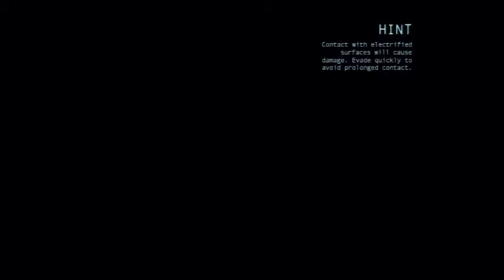Let's Play Batman Arkham Origins Part 9 Joker's Hotel